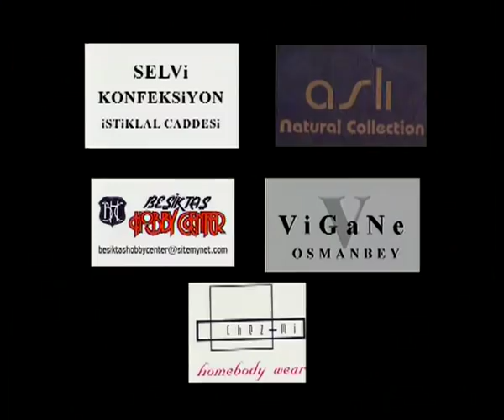En Son Babalar Duyar - Mustafa Kovuluyor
En Son Babalar Duyar evinin durgun sularını yine hortumcu damat Kadir bulandırıyor. Beş aylık kira ödenmeyince kapının önünde kalan Kadir ve ailesi Mehmet Usta’nın evine yerleşmek zorunda kalıyorlar. Fakat bunu Mehmet Ustadan gizlemek zorundalar. Çünkü borcun kefili evin oğlu Mustafa…

Kefil olmaya yirmi yıl önce tövbe etmiş ve bunu ailesine de aşılamış olan Mehmet Usta karısı Şükran’ın da komşuları Sevinç hanım’a kefil olduğundan da habersiz. Parayı tahsil etmek için Şükran’a gelen pazarlamacı ile Mehmet Usta karşılaşınca ortaya müthiş bir yalanlar dizisi çıkıyor.

Evin üniversiteye yeni başlayan özgür kızı Defne de yeni imajını babasından gizlemek zorunda. Çünkü mini etek Mehmet Usta’ya ters…

En Son Babalar Duyar’da yine babaların en son öğrendiği bir dünyayı izleyecek kendi ailenizden çok şey bulacak, çok gülecek çok eğleneceksiniz…